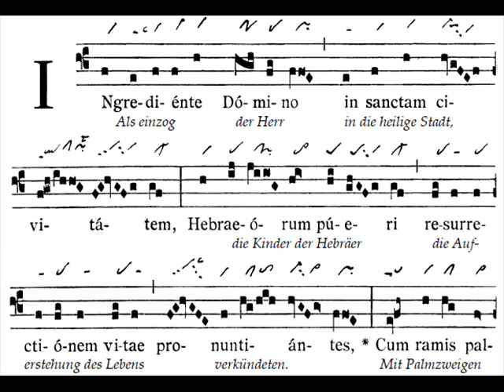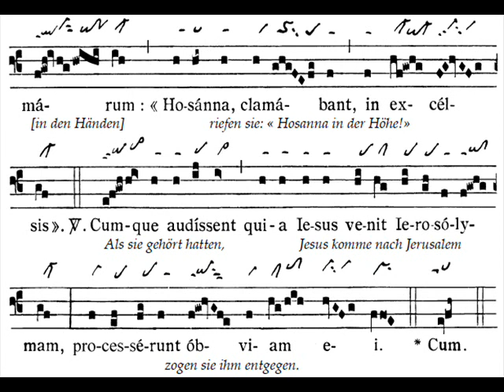Ingrediente Domino, Dominica in Palmis (Rameaux)